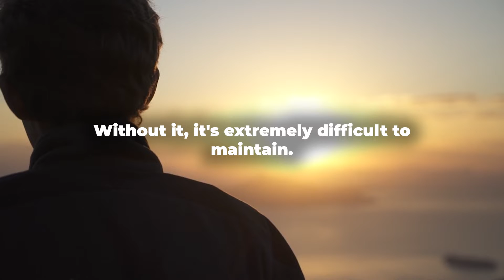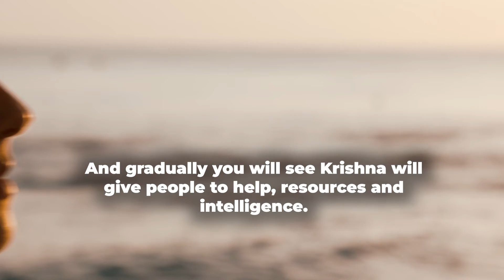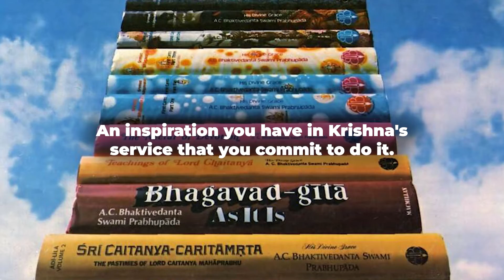INSPIRATION IN KRISHNA CONSCIOUSNESS IS SO IMPORTANT | Mahatma Das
Powerful motivational speech on the importance of inspiration in Krishna consciousness. Always think bigger. What inspires you - that is the big question. Listen till the end for the most life changing speech.

Speaker: Mahatma Das
Mahatma Das has impacted the lives of tens of thousands of people in more than 30 countries. For almost five decades he has helped people solve personal and spiritual challenges by drawing from his study and practice of ancient spiritual wisdom and modern psychology. His presentation of sacred wisdom, coupled with psychology, Western philosophy and practical real world insights are so simple you can't miss them.

All video footage licensed through Pexels and Pixabay.